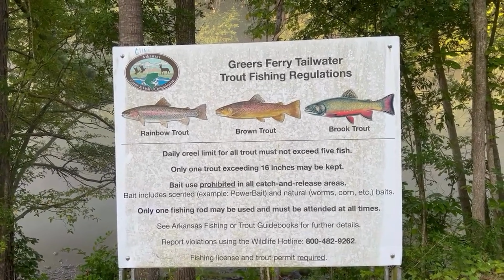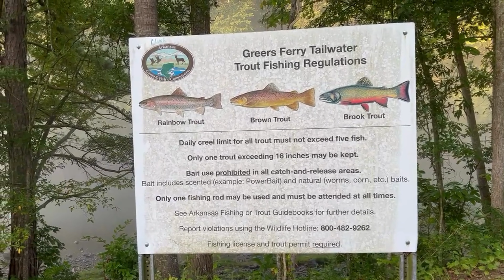Family Fun! kjgogo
Follow along and hang out with us as we enjoy family time in Heber Springs, Arkansas! River +, lake + camping + nature = family adventure!